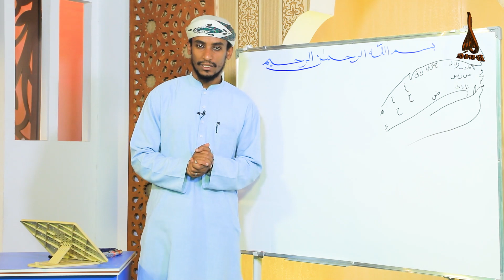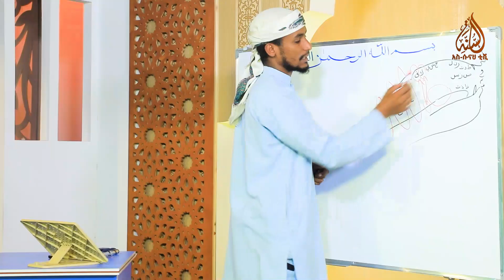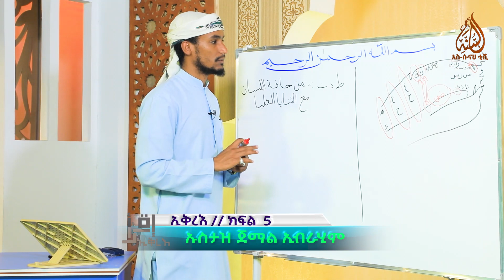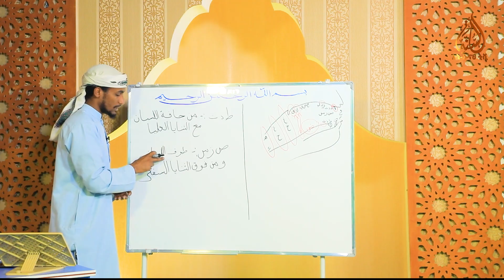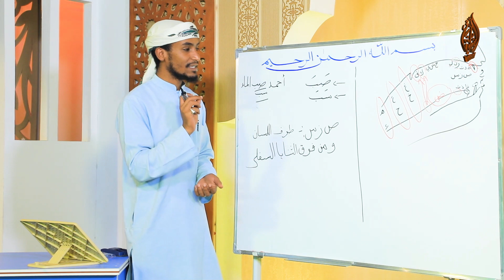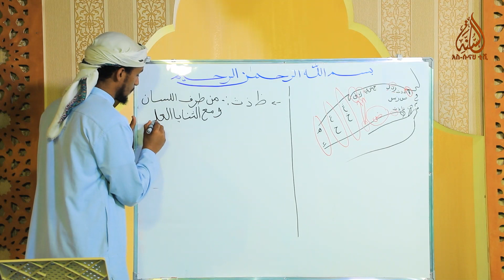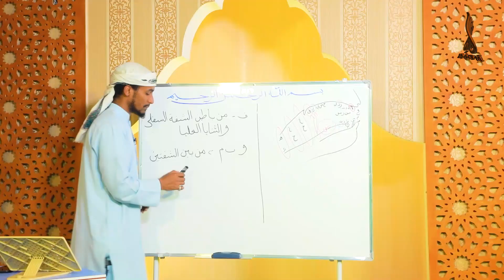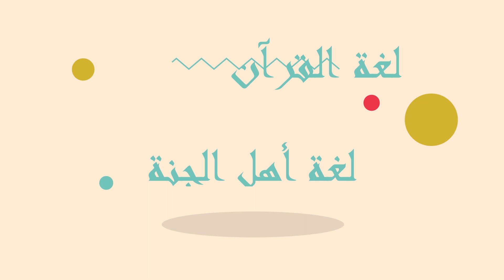መውጫቸው ከንፈር እና ምላስ የሆኑ ፊደላት || በኡስታዝ ጀማል ኢብራሒም || ኢቅረእ ክፍል 5